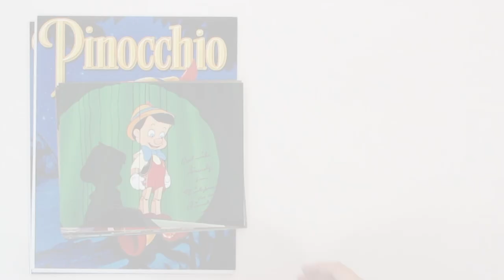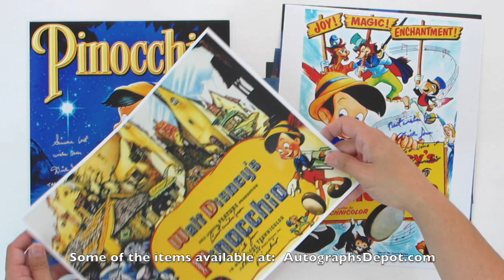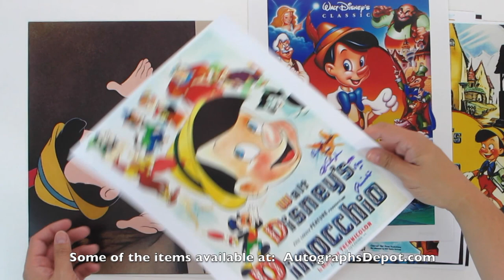Dickie Jones (the voice of Disney's Pinocchio) private autograph signing in Los Angeles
Clips from our private autograph signings with the great Dickie Jones. -- Mr. Jones was best known for voicing Pinocchio in Walt Disney's 1940 classic film. RIP.